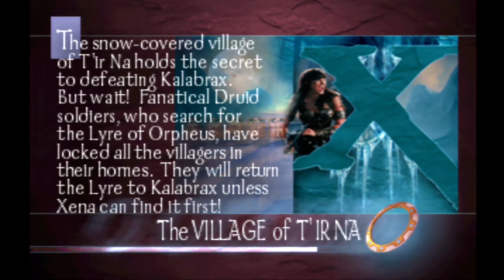Xena The Warrior Princess - Part 16: " Village of T'Ir Na "